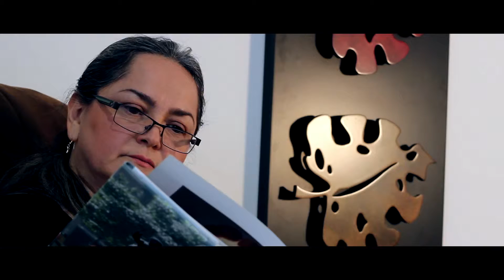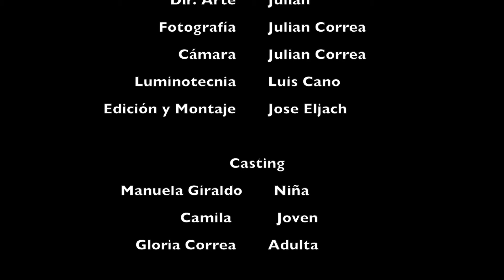La vida es Única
Escuela de Comunicaciones y Artes
Academia Superior de Artes.
Muestra Académica
Maratón de Vídeos 2015 -01
Felicitaciones a los estudiantes al lograr poner sus conocimientos en práctica en la realización de sus productos investigativos y creativos a nivel audiovisual.
Canal ACADEMIA
Medellín - Colombia